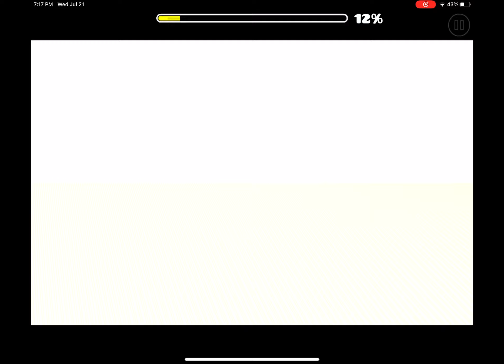b e p i s by Wulzy (GD)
I don’t know how my iPad can handle all of this detail.